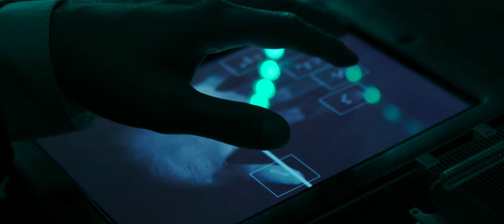THE RIFT (SHORT FILM 2019)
The Rift is a short sciencefiction film I made back in 2019 as a proof of concept for a feature film about simulation, and how it affects people. Unfortunatly the feature isn't off the ground yet, but I definitely had a blast making this short from scratch with basically no budget. All you need is motivation and good people around you, and you can do anything! Hope you guys like it.

Starring Michael Schnörr & Milad Hussin
Produced by Roos Jeroense
Written  & Directed by Siar Sedig
Sound recording by Kay van Raamsdonk
Make-up by Pakiza Sedig
Sound design by Bioluminescent
Composed by Nathan Wu

Used gear
Canon C200
Zoom H6
Rode NTG 1
Aputure mini 20D
Aputure AL-MX
Aputure LS1C
BTS Camera